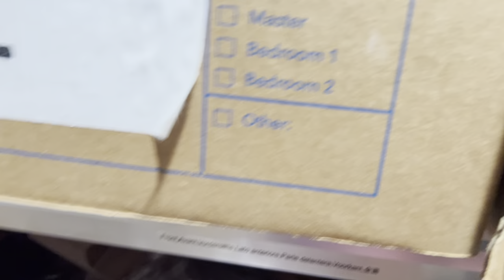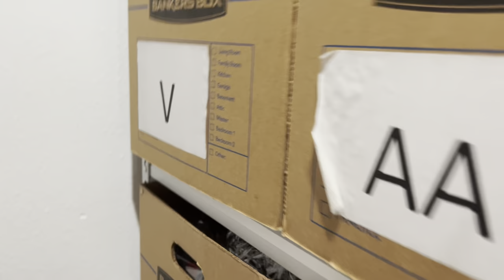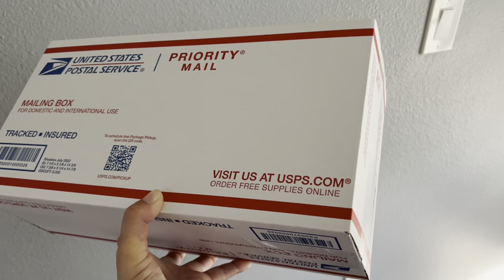What Sold? Poshmark Being Sketchy? Weekend Sales On Posh Mercari Bay & Kidizen!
Never share or send offers on Poshmark manually again!